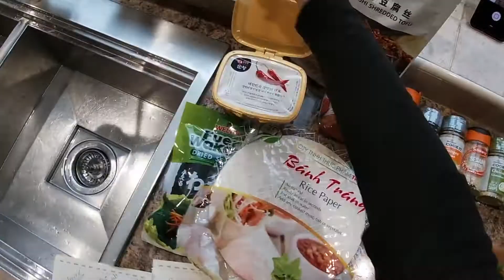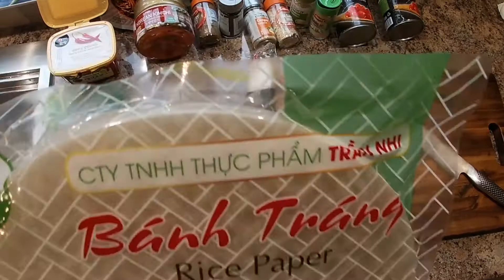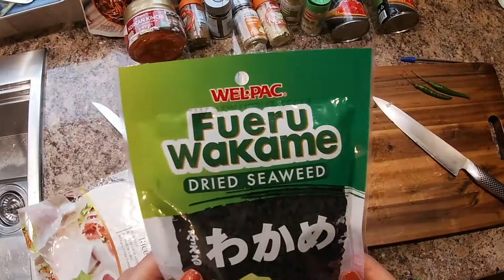Cook Korean Street Food At Home | Extended Director's Cut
This quick and easy snack is inspired by my love of Korean street food. It is quick and simples to make, and it is also super healthy because it uses no oil. The ingredients are fresh, which makes all the difference. Enjoy!